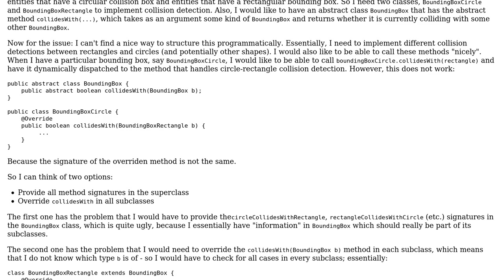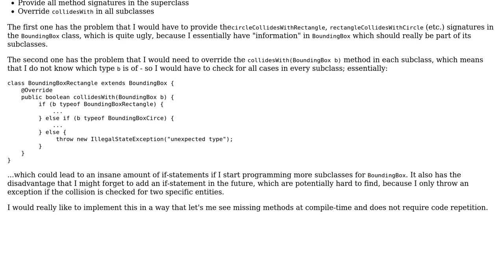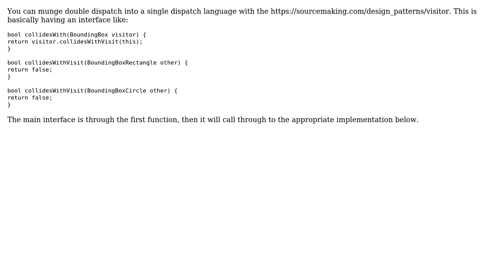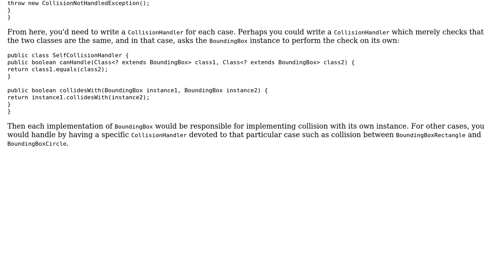Software Engineering: Overriding methods with stricter signature (3 Solutions!!)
Software Engineering: Overriding methods with stricter signature

With thanks & praise to God, and with thanks to the many people who have made this project possible! | Content (except music & images) licensed under CC BY-SA | Music | Images & others | With thanks to user PawkyPenguin user Neil user Kilian Foth user Karl Bielefeldt and the Stack Exchange Network Trademarks are property of their respective owners. You are responsible for your own actions.